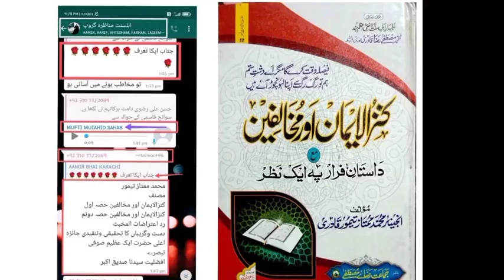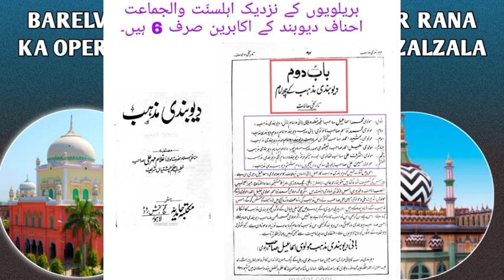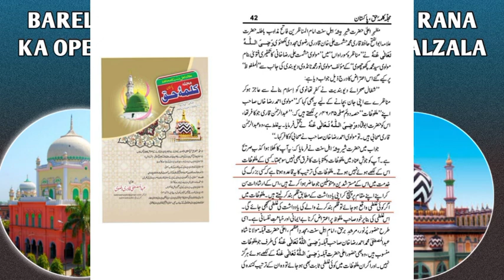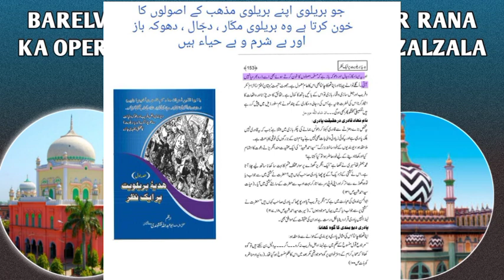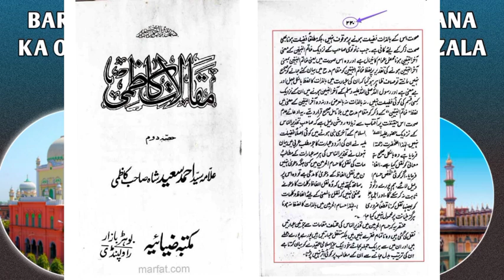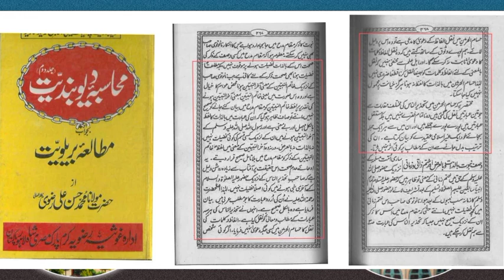BARELVI MUSANIF MUMTAZ TAIMOOR RANA KA OPERATION AUR BARELVIYAT ME ZALZALA